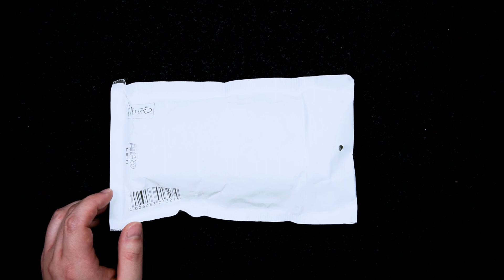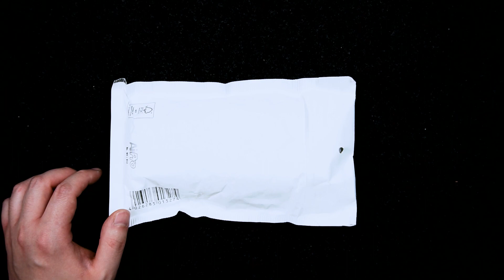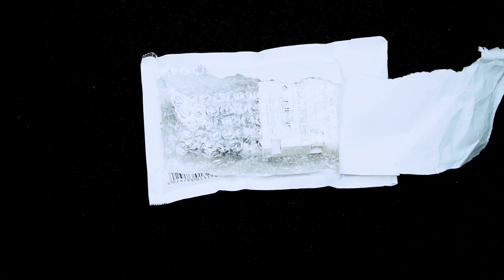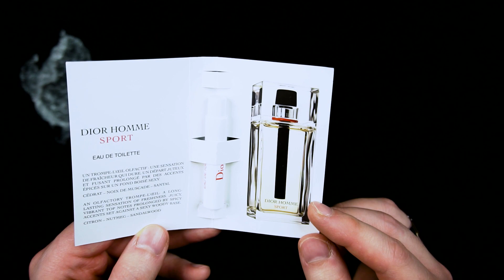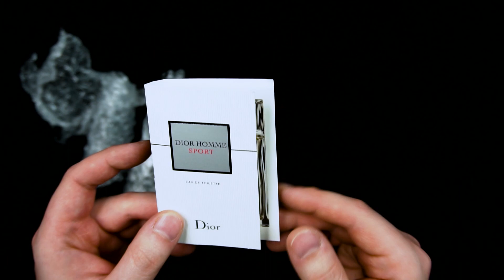Unboxing rewelacyjnych zapachów od Kacpra z grupy perfumowej. Ma świetny gust! :)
Witajcie
Z tej strony Chrome Midas. Dzisiaj postanowiłem nagrać unboxing paczuszki, która przyszła do mnie od Kacpra z grupy perfumowej. Jako że namówił mnie na zakup niektórych zapachów i dałem się podpuścić, wyszło ich nieco więcej niż zakładałem, ale szczerze? Zupełnie tego nie żałuję. Kacper zna się na rzeczy i myślę, że mamy dość podobny gust jeśli chodzi o zapachy na lato. Myślę, że tego użytkownika mogę Wam, polecić z czystym sumieniem. Przy tym ceny za 1 ml są u niego atrakcyjne. Ja na pewno będę wracał ;) Serdecznie zapraszam do oglądania ;)

Jak zwykle będzie mi bardzo miło jeśli zostawicie łapkę w górę i komentarz, gdyż właśnie teraz gdy kanał jest w fazie rozwoju jest to dla mnie szczególnie istotne aby docierał do większej ilości odbiorców. To również daje mi poczucie pewności, że moja praca nie idzie na marne.